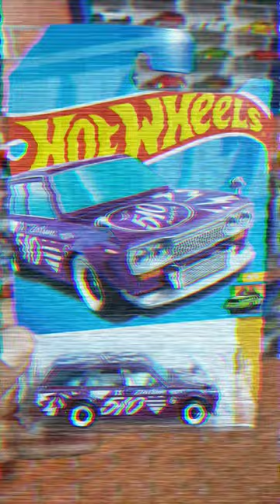Hotwheels Datsun Bluebird 510 Wagon